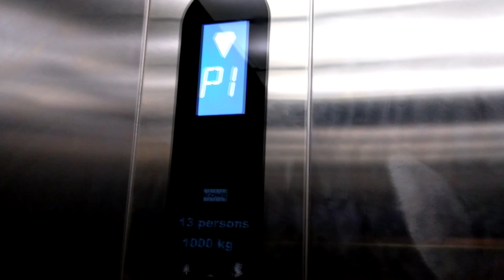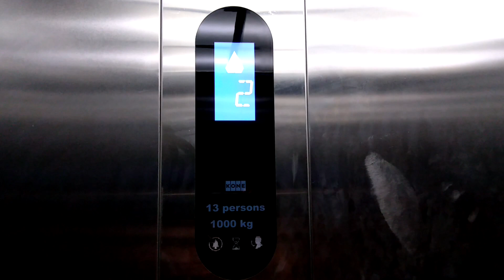Brand New KONE MonoSpace Lifts/Elevators at Harco Plaza Mangga Besar, Jakarta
A standard KONE MonoSpace with KDS 50 fixtures in a new trade center in Jakarta. Somehow floors P2 and P3 are locked

Brand: Kone
Installed by: PT Kone Indo Elevator
Model: N MonoSpace
Fixtures: KDS 50
Capacity: 1000 kg / 2205 lbs / 13 persons (76.92 kg/person or 169.62 lbs/person)
Served floors: D, 1, 2, P1, P2*, P3* (6 floors)
Installation Year: 2018
History: Original

Camera: ASUS ZenFone Max M2
Date of Recording: September 11th, 2019